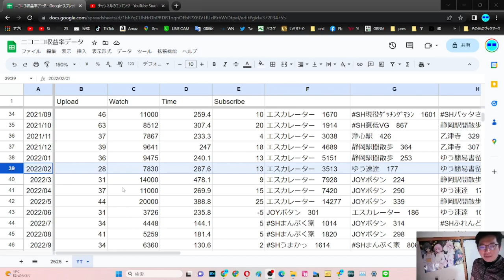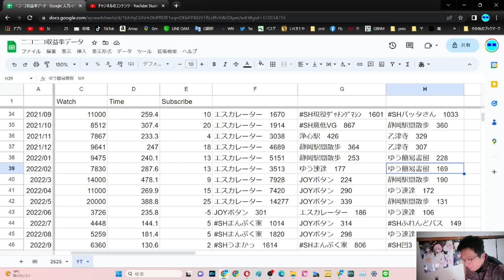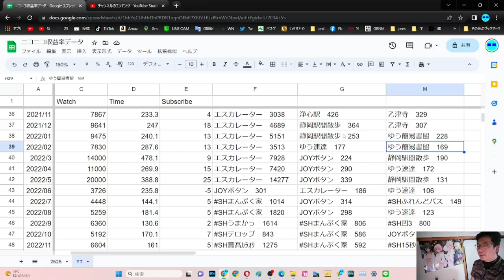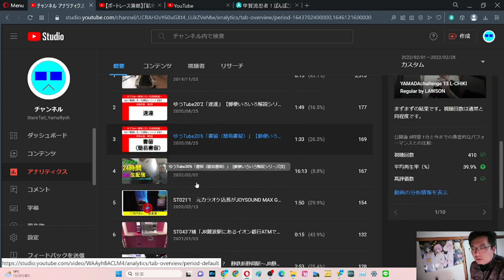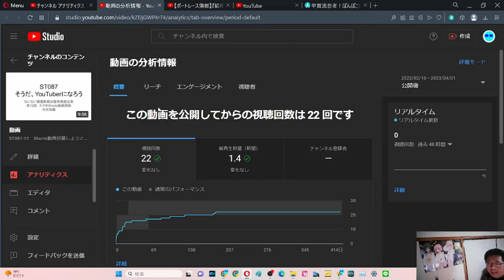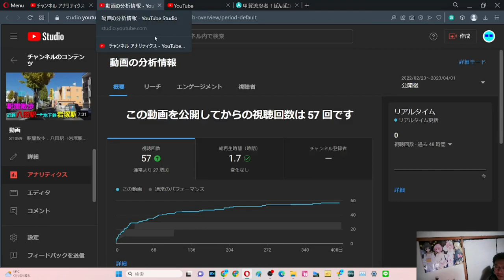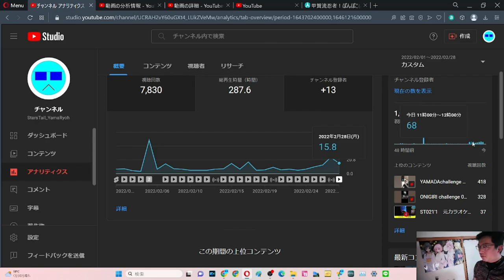SB030 ep30 やまだ決算会2023年3月 YouTube2022年2月【サブチャン】